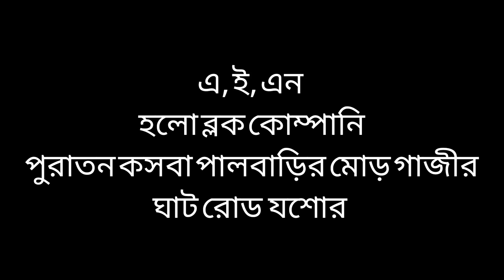দেখুন আর ভাবুন। কি করবেন